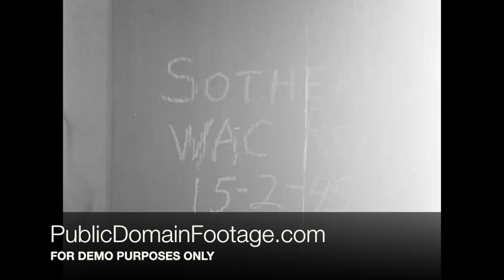African American WACs - Women's Army Corps 1945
The Women's Army Corps was the women's branch of the United States Army. It was created as an auxiliary unit, the Women's Army Auxiliary Corps on 15 May 1942 by Pub.L. 77–554, and converted to an active duty status in the Army of the United States as the WAC on 1 July 1943

This footage is available for purchase and usage. This is a low-resolution sample. Watermark does not appear on master. To order this material as broadcast-quality full screen/full resolution, go to PublicDomainFootage.com or send a request (with link) to . Total buyouts. No licensing hassles. Lowest rates on newsreels, archival stock footage and contemporary stock footage packages. Everything from the historical to the hysterical. If we don't have it we'll personally search the National Archives for you.